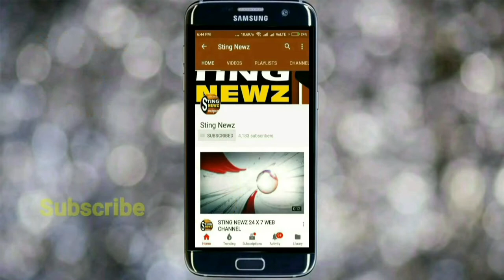বেঙ্গল মাদ্রাসা এডুকেশন ফোরামের এক মহতী উদ্যোগ, কি সেই উদ্যোগ? জানুন, ভালো লাগবে